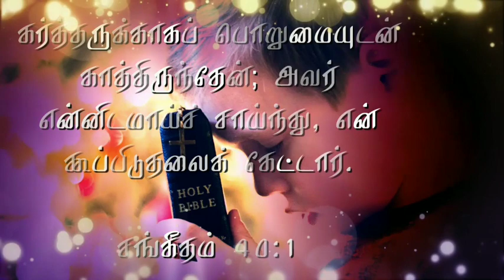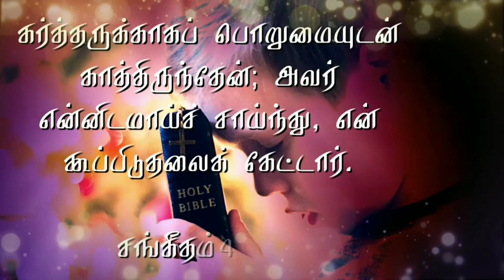இன்றைய வசனம் | 08.01.2020 | Todays bible verse